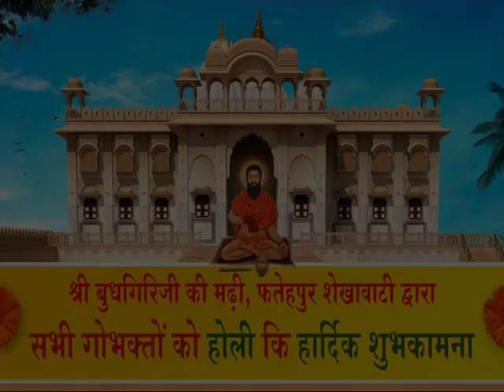दिनेश गिरी जी महाराज व ऋतंभरा जी फाग उत्सव का आनंद लेते हुए शेखावाटी धमाल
प्रिय दर्शको आप का हमारे चैनल पर हार्दिक स्वागत है ! सभी प्रकार के राजस्थानी  वीडियो, किस्सा, कहानी, लोक गीत, नाटक के रोज नए नए वीडियो देखने के लिए हमारा चैनल जरूर सब्सक्राइब करें  और लाइक एवं शेयर करना ना भूले ताकि आपके साथ साथ आपके प्रियजन भी इन वीडियो का आनंद उठा सके , धन्यवाद्